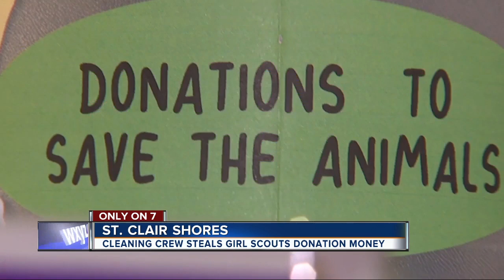Community comes out to help Girl Scout troops whose money was stolen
Who stole the money from the cookie jar? That’s what a Girl Scout troop in St. Clair Shores sure wants to know.  Cash the cadets were raising went missing. and one of the troop leaders has a lead on who did it.